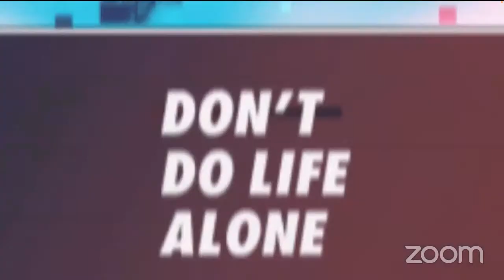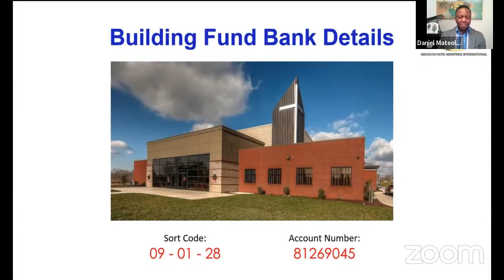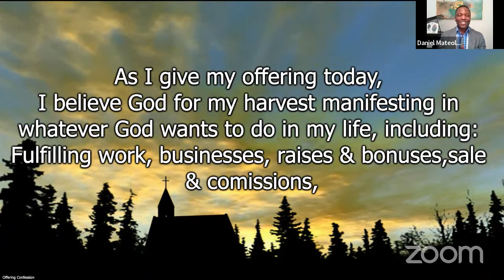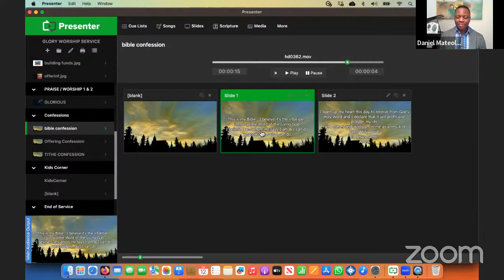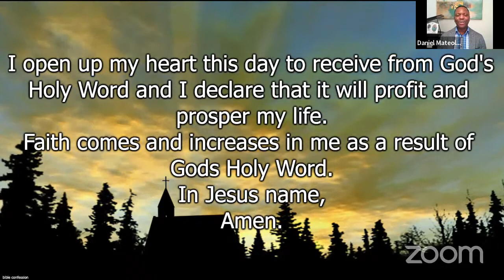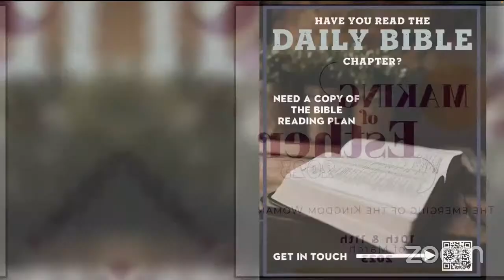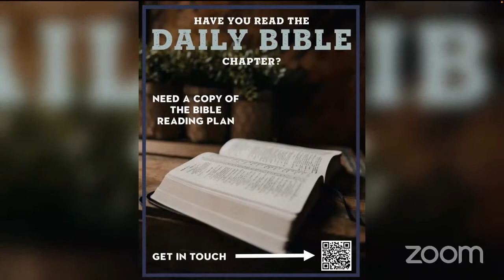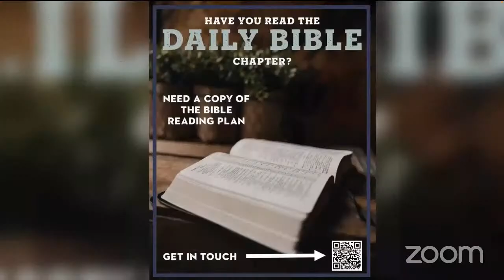KFMI Glory Worship Service 12/02/2023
Thank you for joining our broadcast. If you are visiting us today for the first time, we would like to hear from you.

Please use the link and one of our nurturing team members will get in touch with you.